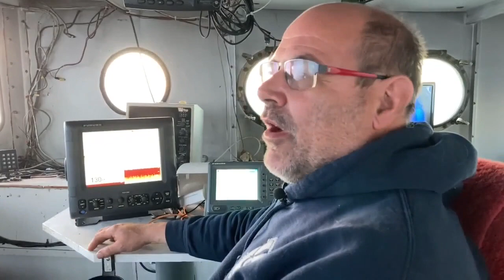The men who make the catch: Behind the scenes of a lakeshore fish market